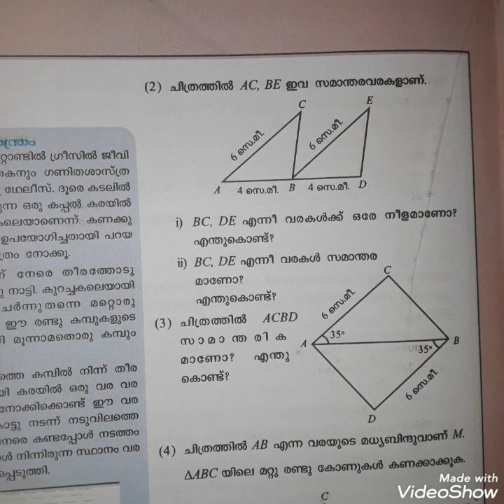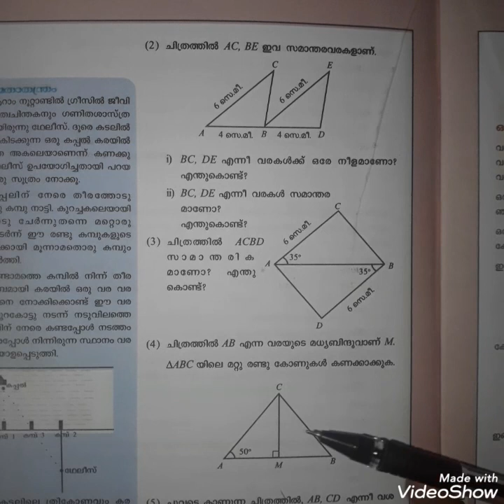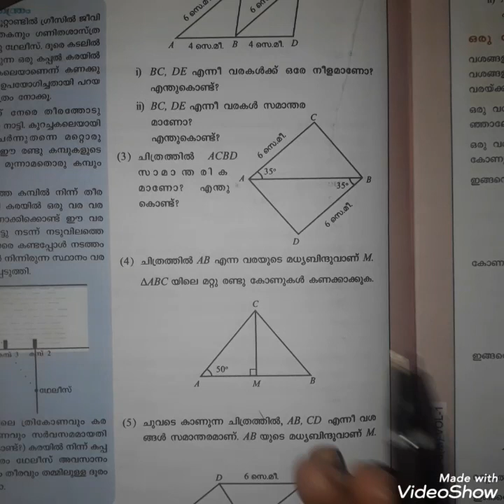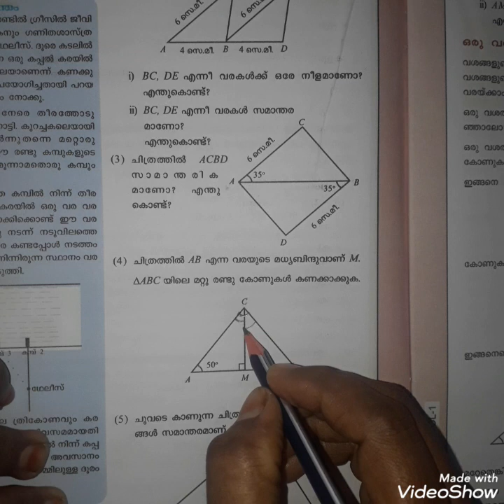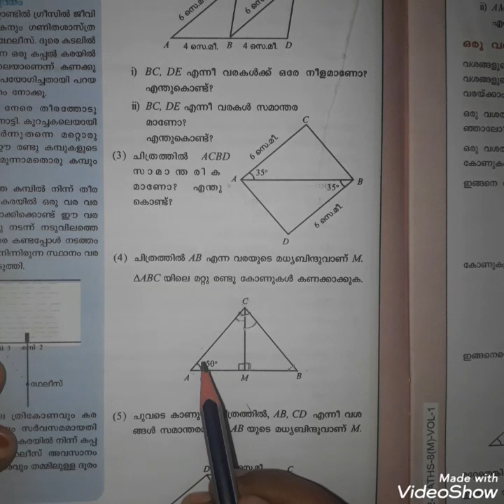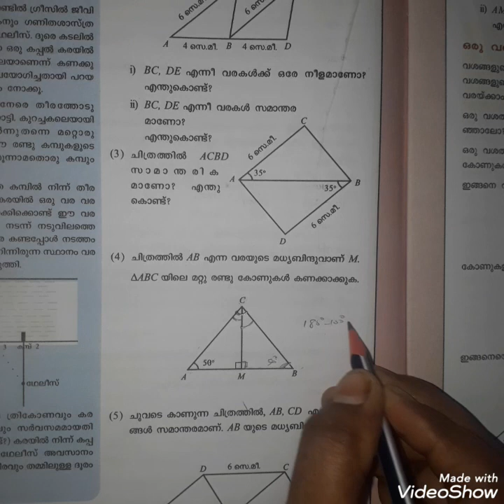Standard 8 Maths Kerala Syllabus Malayalam Medium |Chapter 1|Part 7|EXERCISE (1.2)Q3,4